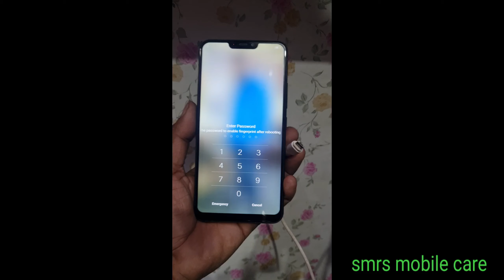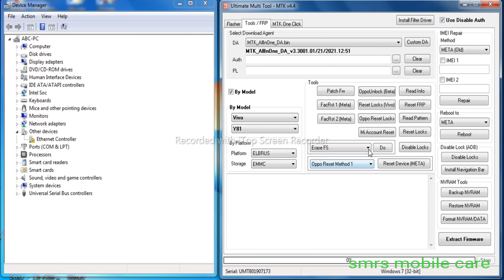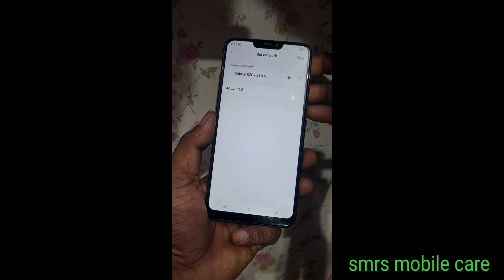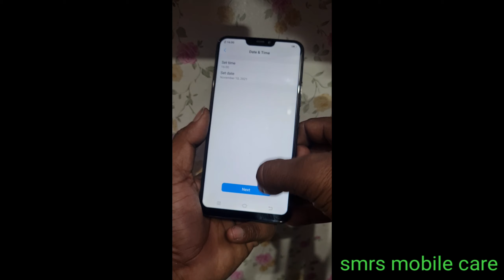vivo how to unlock vivo y81(1803) pattern password frp lock remove umt pro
vivo how to unlock vivo y81(1803) pattern password lock umt pro
smrs mobile care